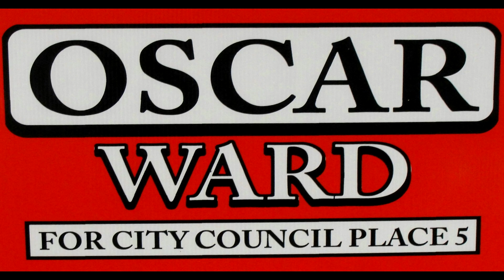Candidate Forum March 25 2014 Oscar Ward Cut 2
Oscar Ward for City Council Place 5, Oscar has worked hard for your support and vote all these years serving at various key positions on Irving committees and boards.  He is very knowledgeable about the needs of Irving Citizens and will be a super councilman. He brings a businessman's attitude as well as a longtime resident, father of two Irving graduates. I couldn't recommend him more and it is a privilege to put this video together in his support.